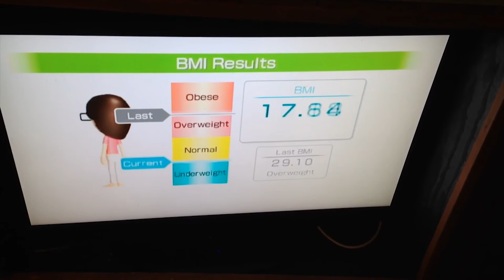My 3 day refresh experience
How did I do on the 3 day refresh?  The results will surprise you and they are amazing!!